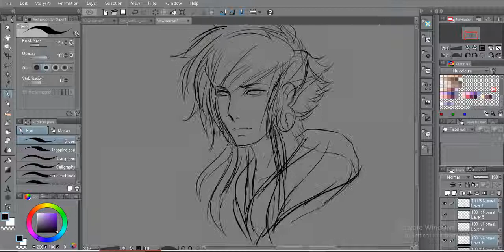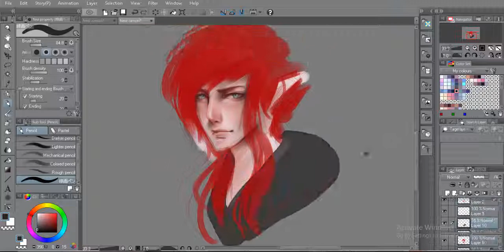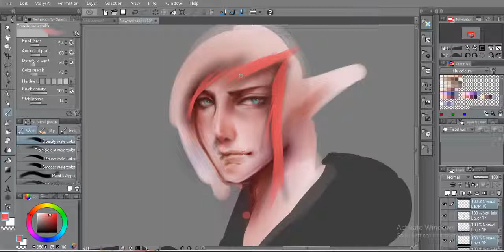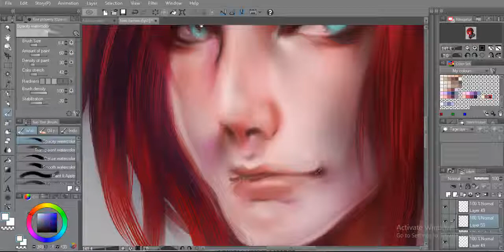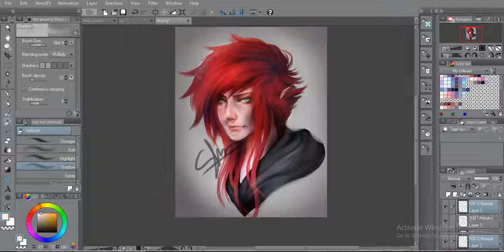♦️ʀᴇᴀʟɪsᴛɪᴄ ◀️ OC ▶️ sᴘᴇᴇᴅ ᴘᴀɴᴛ ♦️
⚪-Ralf✔️

⚪- Oc  ✔️
Realstic
Finished work (...)

i rarely have free time

◾Programs - Tools
❥Sai2
❥Wacom Medium Pro
❥Cacani
❥ClipStudio
❥Photoshopcc

Credits